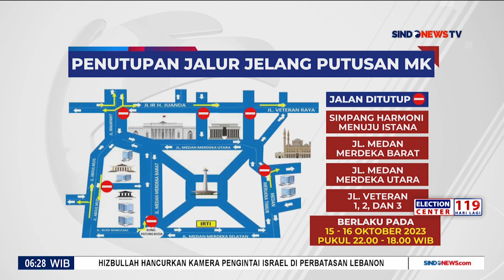Mahasiswa Gelar Aksi Unjuk Rasa, Minta MK Netral Kawal Demokrasi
Tanggapi Keputusan MK, Gibran Rakabuming: Kita Fokus Pembangunan